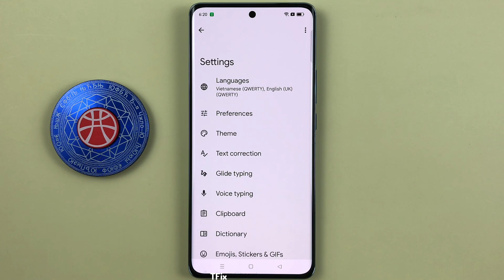Insert spaces automatically after punctuation on OPPO Reno10 5G Android 13